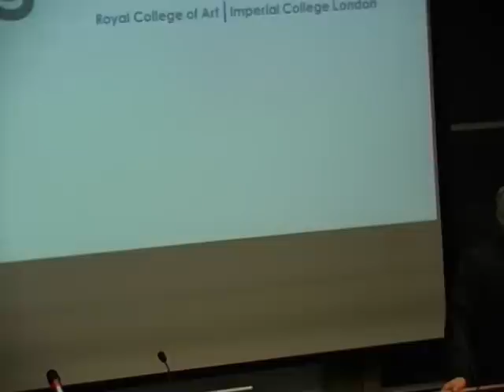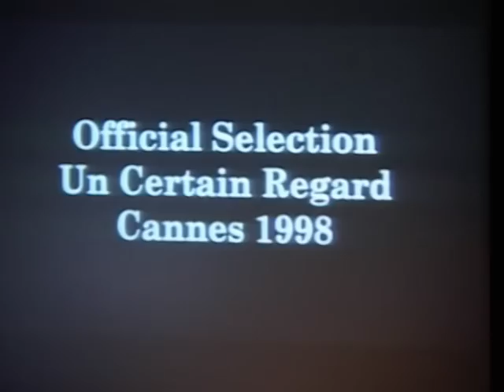Web 3.0: John Maybury, Film Director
First minutes of John Maybury participation on the STIR lecture; Web 3.0: Materializing the conceptual worlds of the mind. For more information including full lenght videos